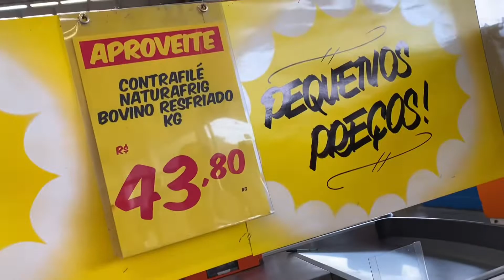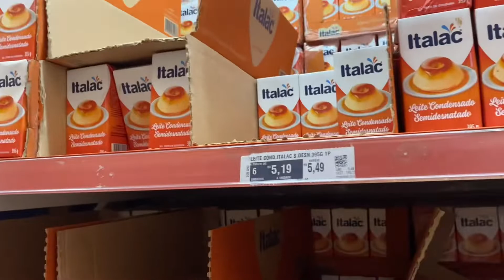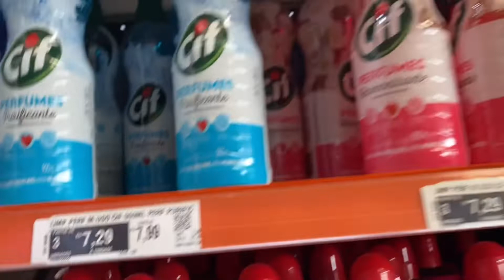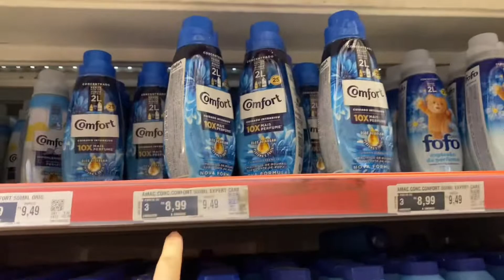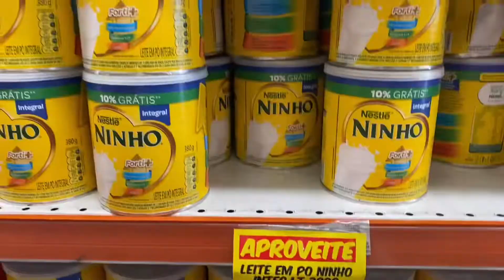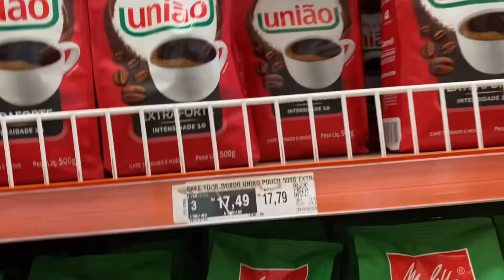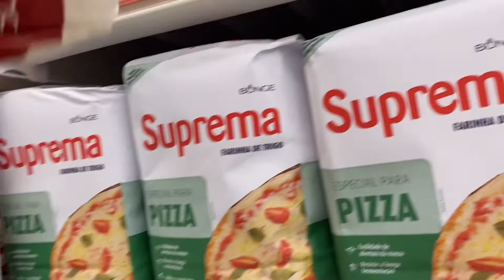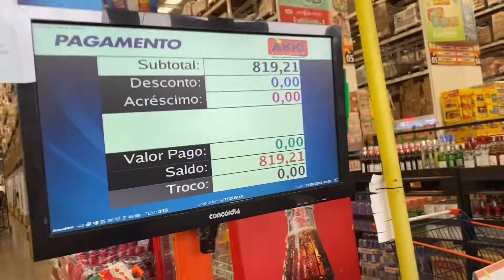Promoção 5,19 vlog mercado